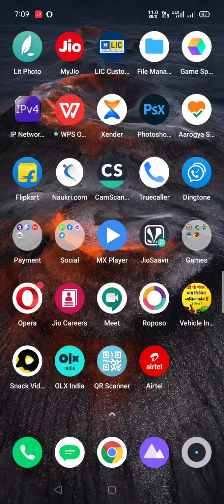free fire interesting match